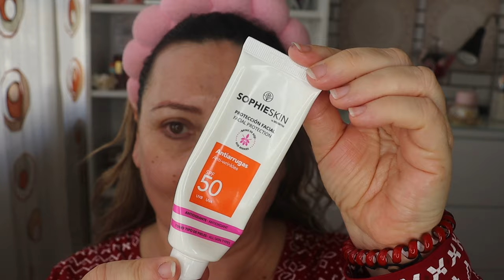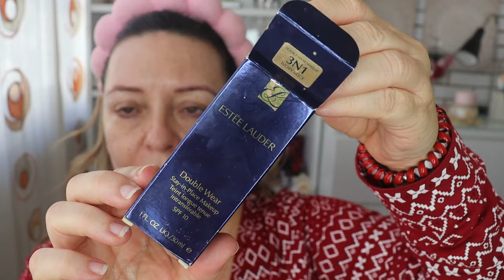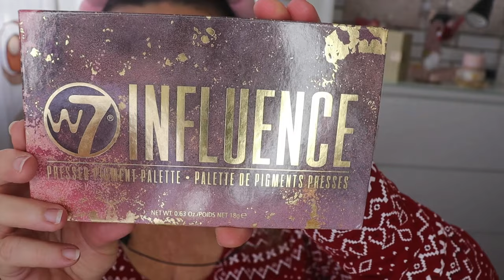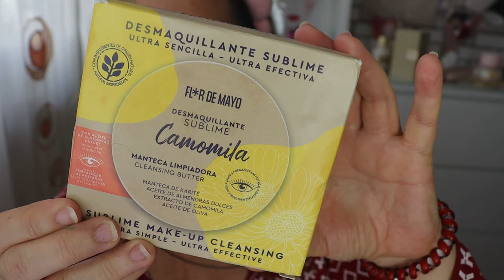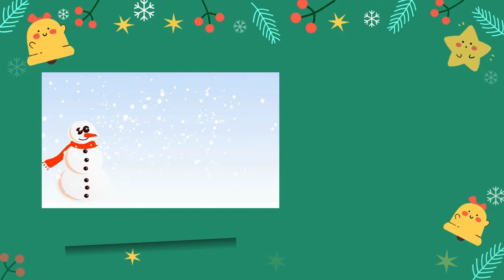FAVORITOS DEL 2023